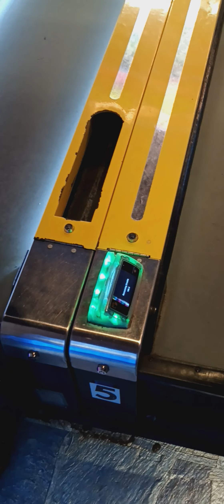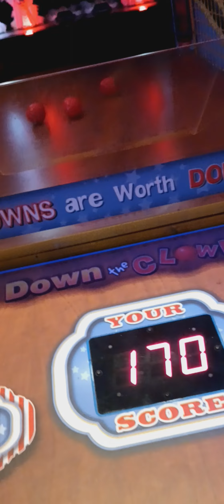Main Event In McAllen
Thanks for stopping by my Youtube channel! I hope you enjoyed the video!